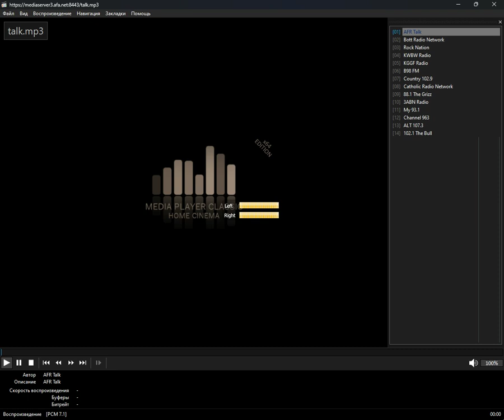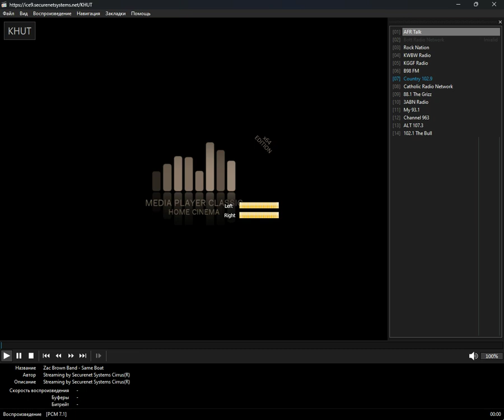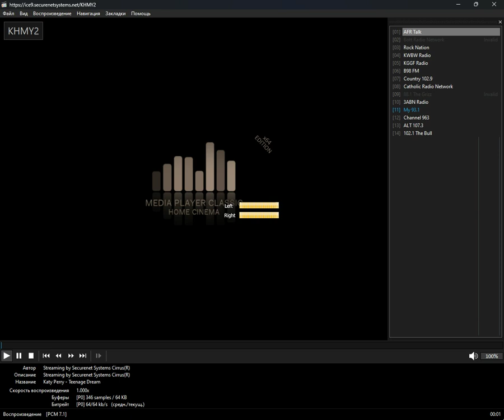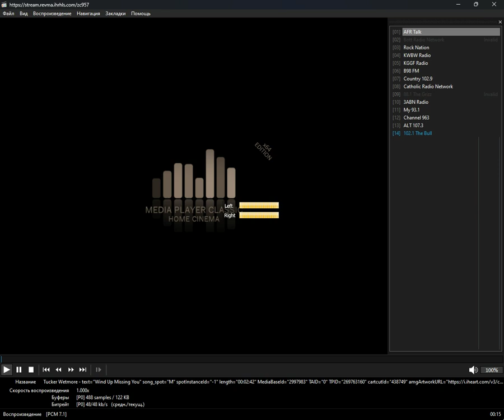+checked+ - wichita (Media Player Classic Home Cinema) (15.10.2024)